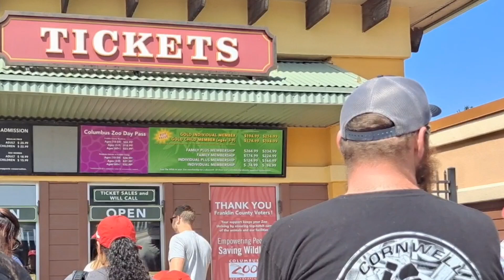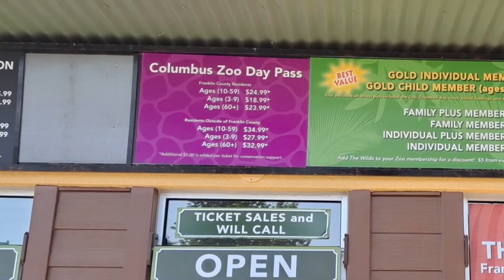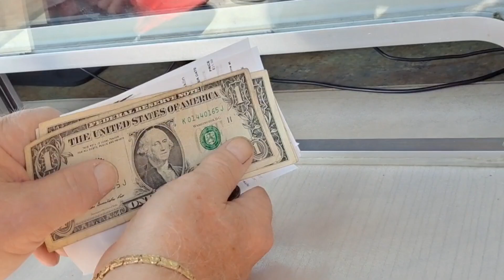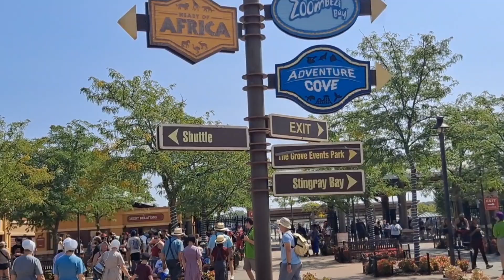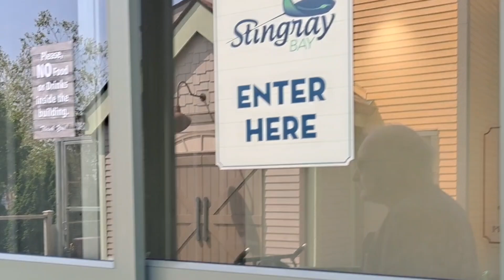Finally here at zoo , We can see the new updates